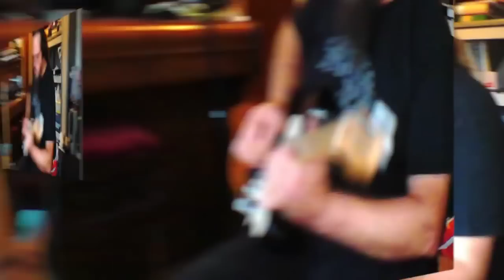blues run the game electric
The Jackson C Franks Classic